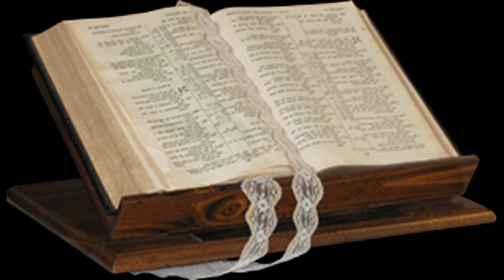Le réveil (4)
Prédication du Pasteur Régis Berdeilh